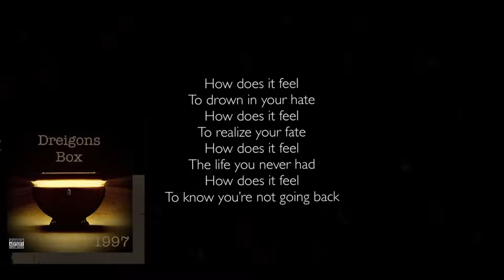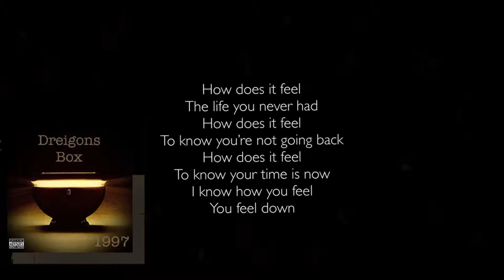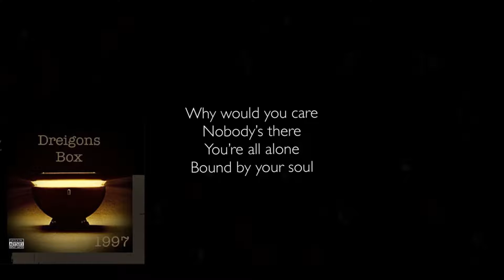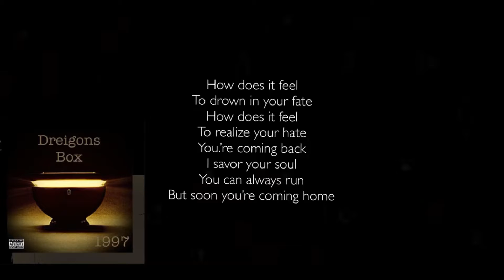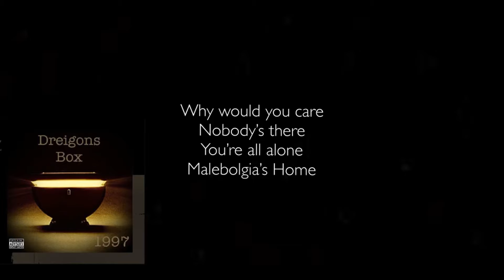Dreigon’s Box - Life After Death (Afterlife) [Official Lyric Video]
Vocals: Levi Heaton III
Rhythm guitar: Torian Starnes
Lead guitar: Ryan Carpenter
Bass: Jeremiah Johnson
Drums: Troy Durrer
Contributor: Tony Lechmanski

LIFE AFTER DEATH (AFTERLIFE)
WRITTEN AND PERFORMED BY:
Dreigon’s Box

To drown in your hate
How does it feel
To realize your fate
The life you never had
To know you’re not going back

To know your time is now
I know how you feel
You feel down

Why would you care
Nobody’s there
You’re all alone
Bound by your soul

To drown in your fate
To realize your hate
You.’re coming back
I savor your soul
You can always run
But soon you’re coming home

Nobody’s there
You’re all alone
Malebolgia’s Home